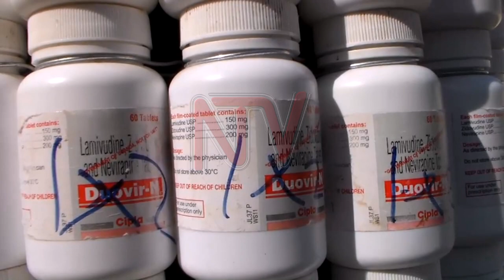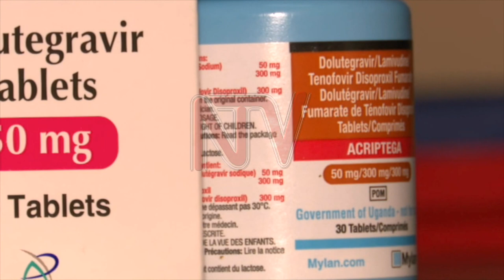Uganda begins trial of HIV preventive vaccine in Masaka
Uganda has started an efficacy trial of an HIV vaccine for the purposes of testing if it can prevent HIV infection.

The vaccine known as PrepVacc is a phase 3 trial using a combination of two drugs meant to test two ways of preventing HIV in a human body.

According to the Uganda Virus Research Institute, which is leading the trials, the process started on Tuesday at their site in Masaka.